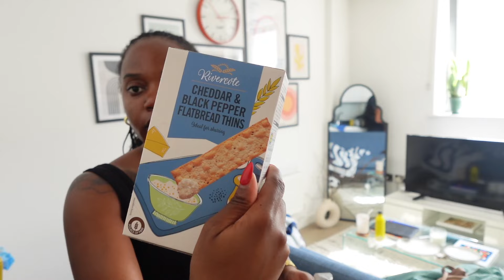Living Alone Diaries | In my running era, fitness goals, work prep, grocery haul and more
♡PRODUCT LINKS♡
Amazon Storefront
LTK (Outfit links and more)

♡ FILMING EQUIPMENT ♡
LED video light
SD Card
Vlogging tripod

♡ EDITING SOFTWARE ♡
Final cut pro
Inshot for short form content